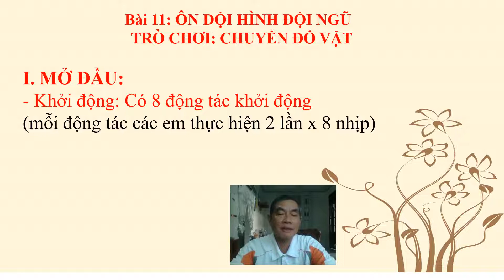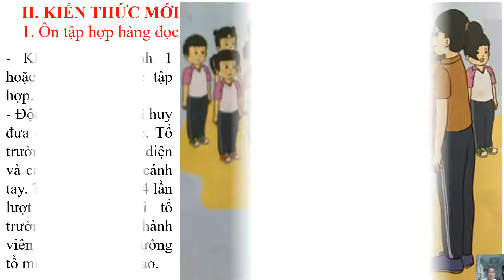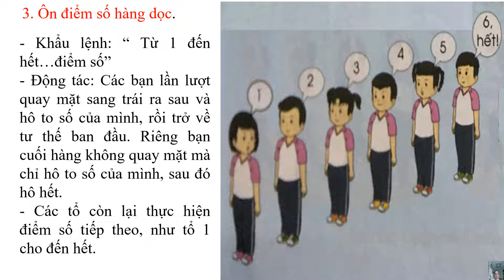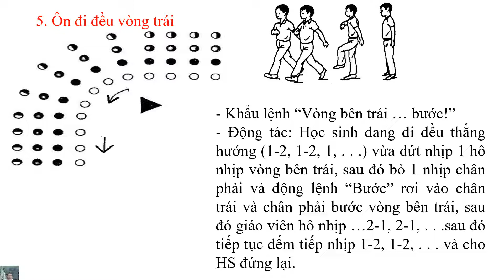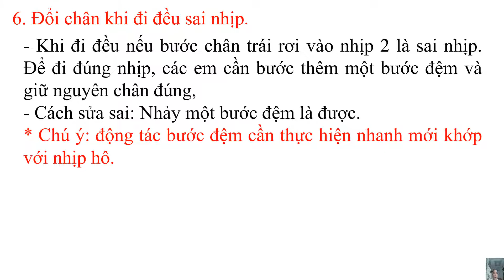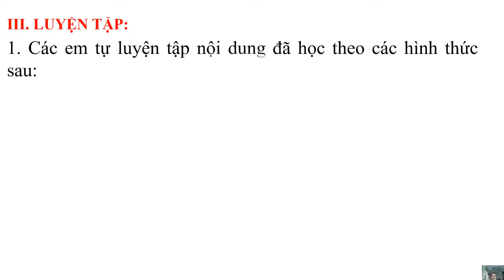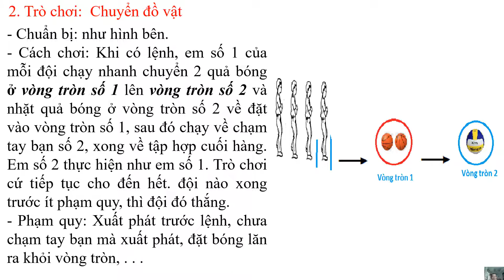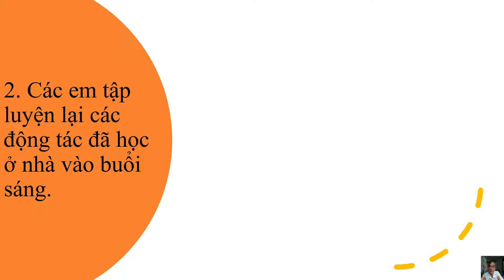Lớp 5 GDTC Tuần 6